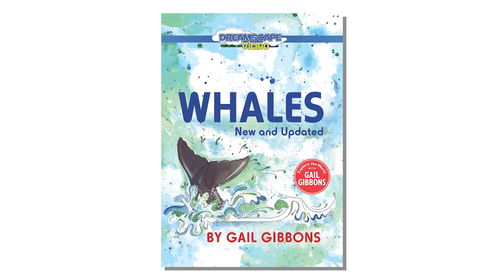Whales - Trailer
Did you know that whales breathe air just like people do? How about that a blue whale is one of the biggest mammals that ever lived? Discover these fascinating facts and more in this updated deep-dive into the biology of whales, including the latest information on whale sizes and statistics, how and why some whales use echolocation, and stories of recent whale rescue efforts.

Gail Gibbons is a titan in the field of children's nonfiction, having published over 120 nonfiction books for kids, including the Sharks and Sea Turtles, and having sold hundreds of thousands of books. Whales is a vital tool for anyone who wants to begin conversations with kids about the importance of protecting this magnificent species.

This title is part of the Explore the World...with Gail Gibbons series, which promotes active learning, good citizenship, and student leadership.